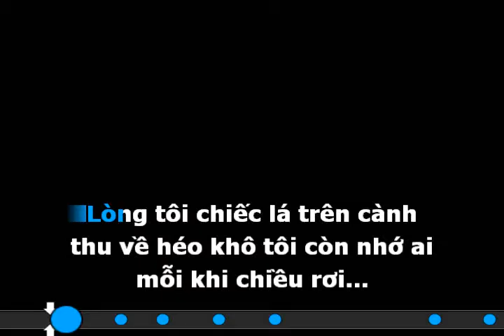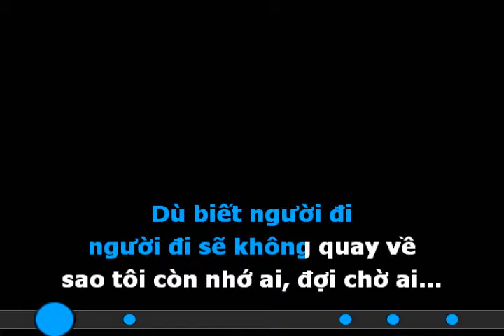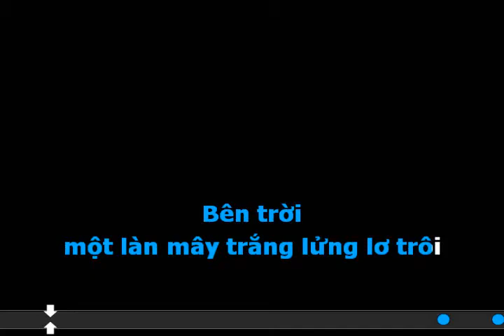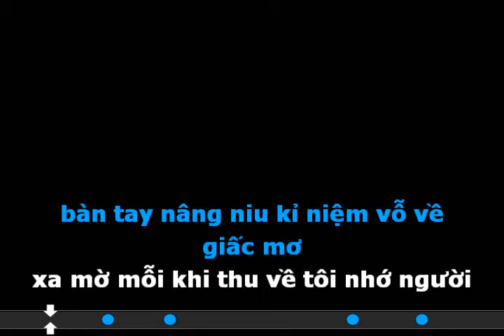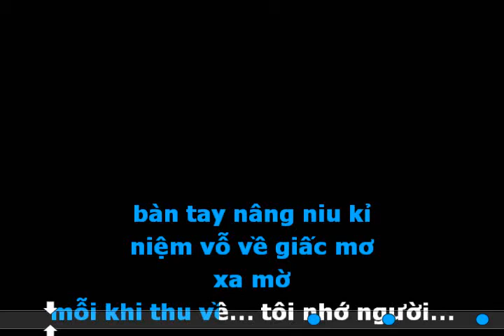Giấc Mơ Mùa Thu Am Võ Thiện Thanh Guitar Cover